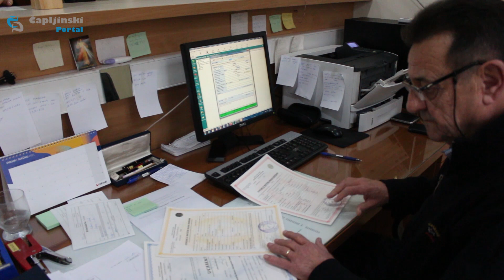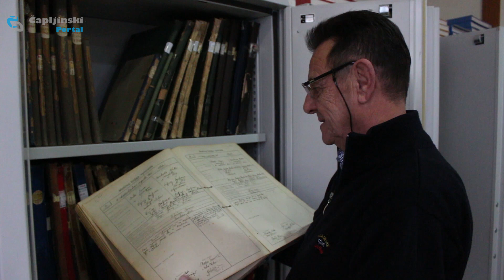Branislav Šajinović, čovjek kojega znaju svi Čapljinci, odlazi u mirovinu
Branislav Šajinović, uposlenik Matičnog ureda Grada Čapljine, odlazi u mirovinu. Zbog dugogodišnjeg staža Branislava znaju svi Čapljinci, a ekipa ČA::TV razgovarala je s Branislavom o njegovoj karijeri, izazovima posla, promjenama koje je doživio kroz dugi radni vijek na ovom radnom mjestu, te o planovima za mirovinu.